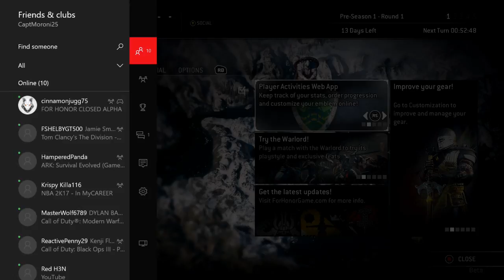Taming the Orochi - 12hr Valentines/Release Special 4 days!!! :D !valentines (Part 2)